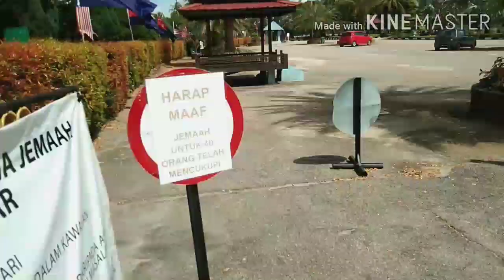MASJID SULTAN IBRAHIM MUAR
Masjid ini terletak berhampiran sungai Muar. Pemandangannya sangat cantik.